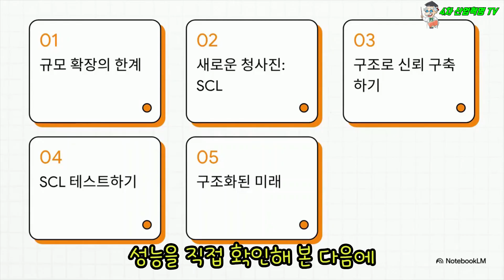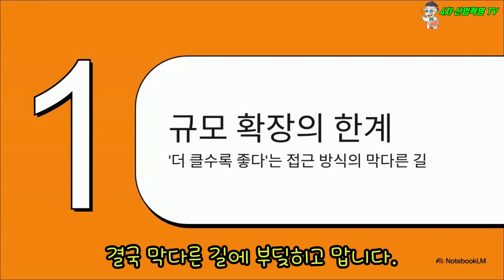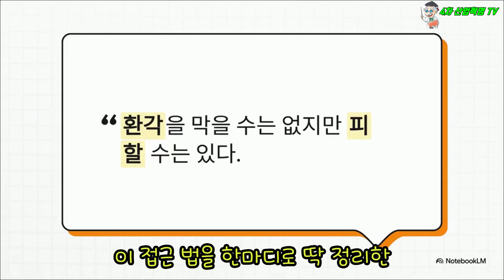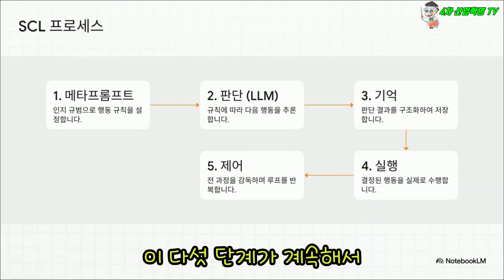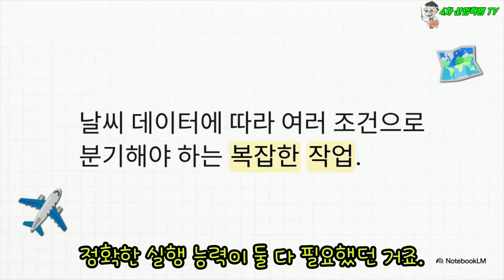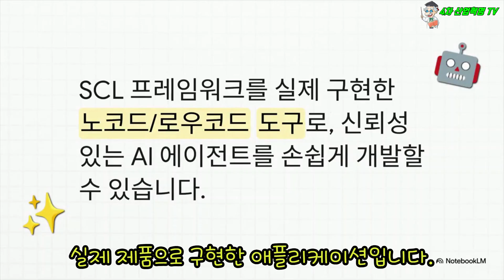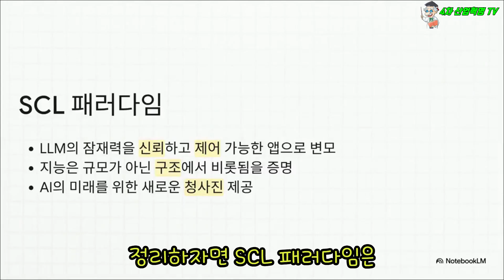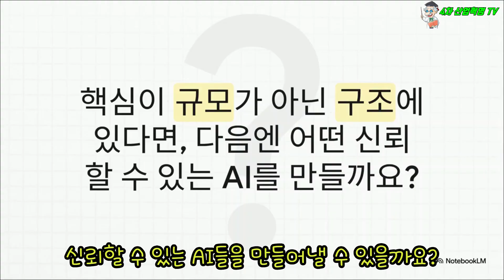SCL, Chat Wonder, 챗원더, 인공지능, AI, LLM, 논리적인 판단과 정확한 실행능력, 구조가 지능을 만든다!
*카카오톡 ID: hanmok63

*워너비 그룹과 지오미 사업에 관심이 있으신 분은 카카오톡 ID: hanmok63 으로 친구추가후 메세지 남겨 주시거나 카카오톡 검색 키워드 : 지오미, 워너비, 건협, 건조협동조합, 수소발전기, 매기효소, 백장미효소, 당뇨케어 중 하나를 선택 검색하시고 제 이름 '한상목' 을 확인하시고 톡을 주시면 성실히 답변 하겠습니다.

                                                         감사합니다.